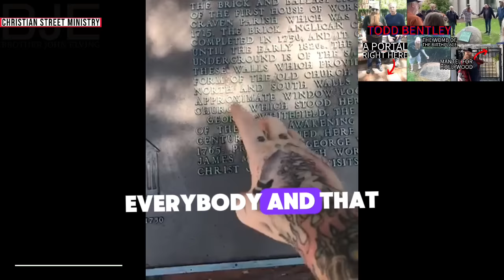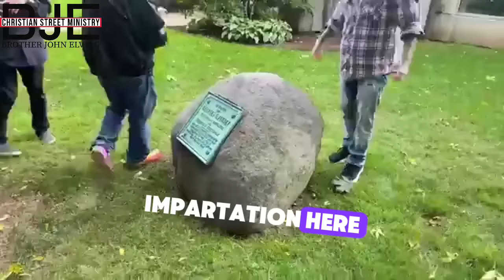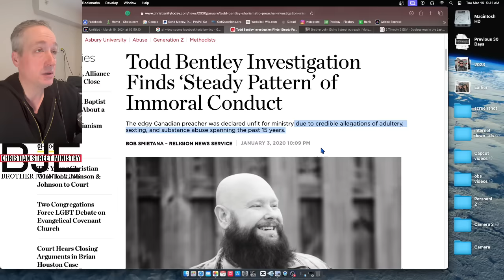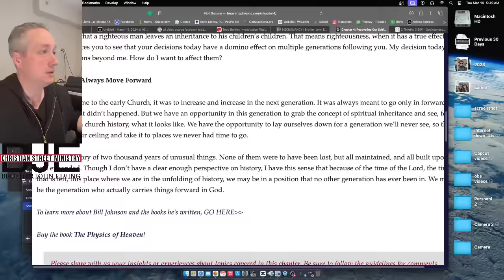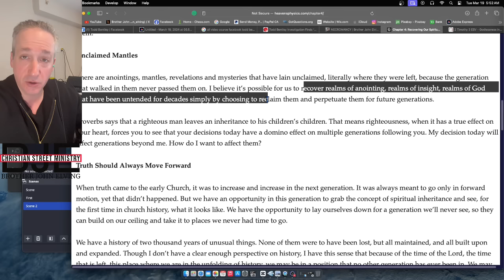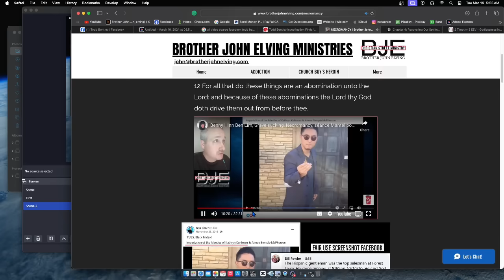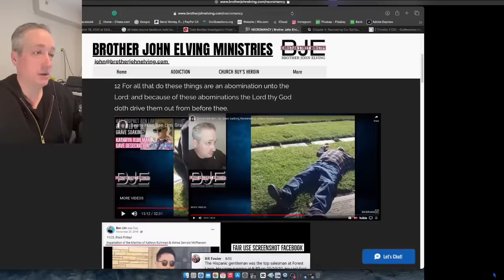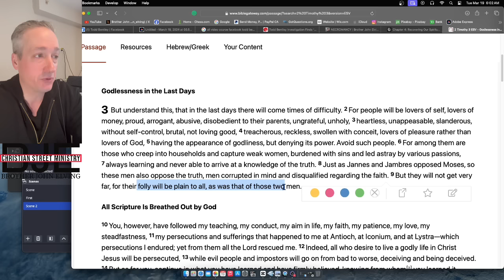Todd Bentley "Mantel for Hollywood" Rock Residue "Impartations" "Portal" "womb of the birthplace"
IHOPKC Mike Bickle & Todd Bentley back in ministry Rick Joyner

Charismatic Christian Leaders Declare Mike Bickle ‘Unfit’ and ‘Disqualified’ from Ministry

Prominent Worship Leaders Kevin Prosch and Misty Edwards Confessed a Years-Long Affair, Sources Say

AG video links

Woman Says IHOPKC Founder Mike Bickle Used Prophecy to Sexually Abuse Her